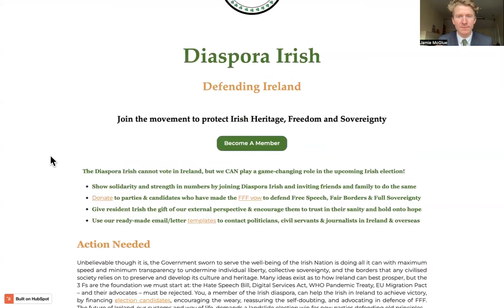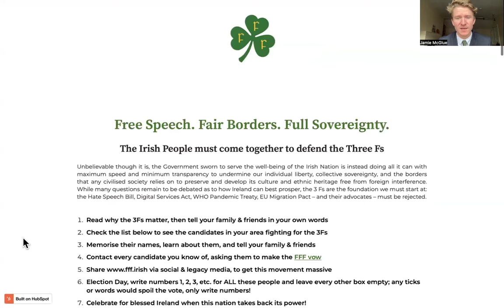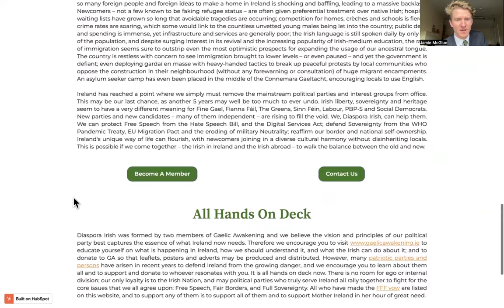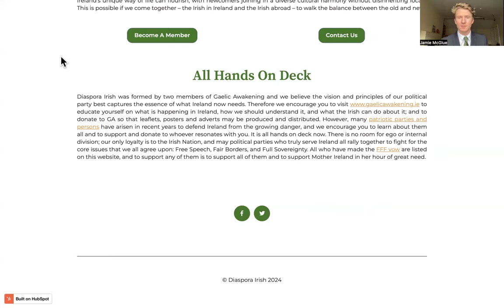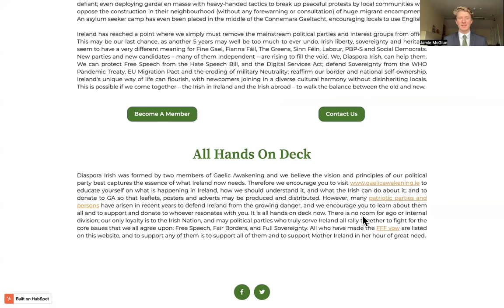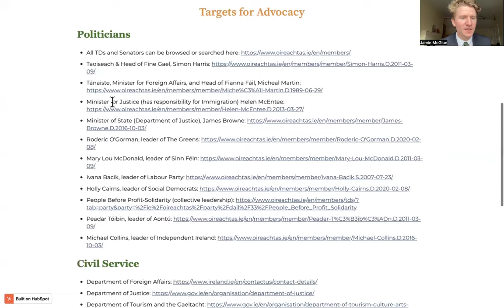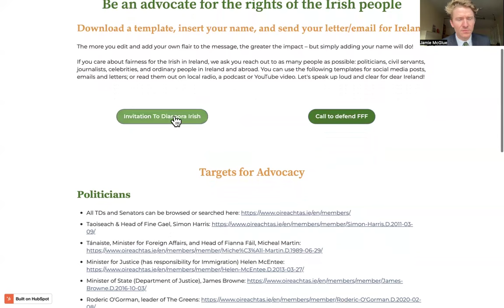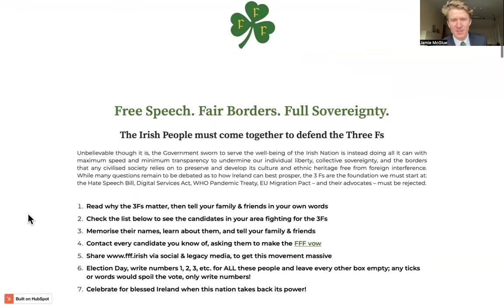Episode 119: Will You Join "Diaspora Irish"?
Welcome to Diaspora Irish (DI), a new initiative to defend Ireland from the unprecedented attacks on her heritage, liberty and sovereignty – by gathering the power of the 3 million Irish citizens residing outside Ireland, and using it to bring justice in the coming election; which will be early 2025 at the latest but probably sometime in late 2024. As a member of the diaspora, you cannot vote; but you CAN influence others to vote for the candidates and parties who will stop the absolute insanity of the status quo. Free Speech, Fair Borders and Full Sovereignty are the bedrock of any free country, yet the government and ‘opposition’ are united in attacking all three; to name just the tip of an outrageous iceberg. We simply must remove this government and the powerful interests it serves from power. YOU can shift the tide of public opinion by going and joining (it’s free!), and giving the gift of Finance, Awareness, Encouragement, and Advocacy to Ireland. The site provides resources to assist you in doing each of these, so it is now simple and easy to join the fight and do something to stop the tragedy unfolding in the Emerald Isle. The radical and dangerous agenda being forced on Ireland by the political-media elite is causing a massive uprising of resistance, but a crucial middle section of the population either still believe the lies of the Establishment or are unconsciously too afraid of sticking their neck out, and so those fighting on the ground in Ireland will be grateful for your help!

VOTE JAMIE MCGLUE INTO THE DÁIL
I am running for election in Dublin Bay North under the banner of my new political party, Gaelic Awakening; for Free Speech, Fair Borders, Full Sovereignty. We need 300 members in order to officially register, so please go and become a member (for free). If we cannot be registered in time, I will be running as an Independent. If my words resonate like silver bells, consider becoming a Gaelic Awakening candidate. You need only be able to work hard, be respectful and peaceful even with those who scorn you, be brave, communicate clearly, and have a burning desire to see justice triumph in Ireland. The door is ever open!

THROW YOUR INTERWEB ARMS AROUND ME!
Universal Divine Consciousness: REACH OUT WITH YOUR FEELINGS